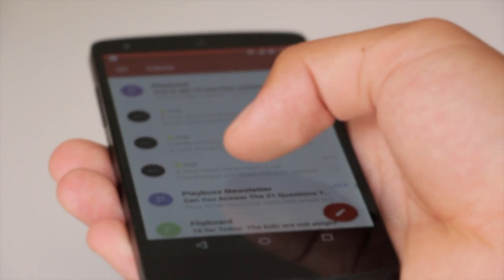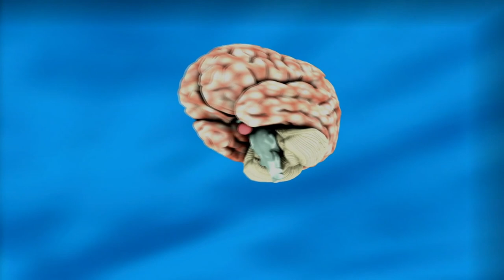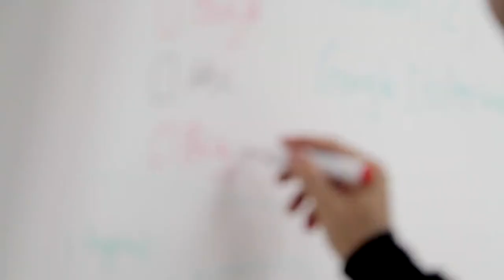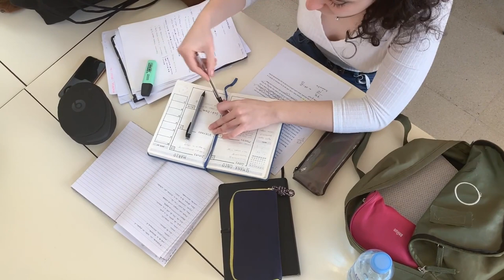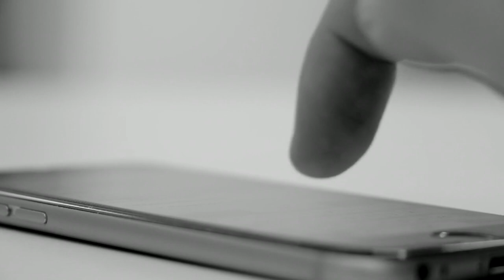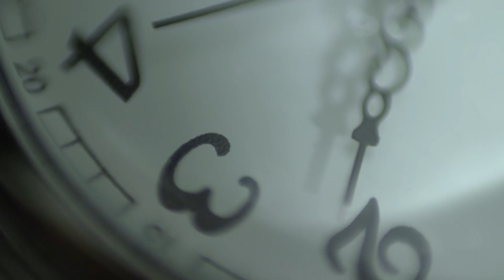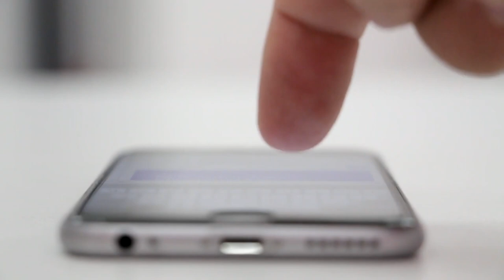KEYS TO SUCCESS YOU MUST KNOW ABOUT - TAKE ACTION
What are the successful people habits we should all be aware of? What do they do differently to make more money, operate efficiently, and live healthier, and happier lives than the general population?

In this video, you will find out why taking action is critical for successful people who define a new generation of thinkers and doers.

If you enjoy this video and want to learn more about how to be successful, check out the full series here: